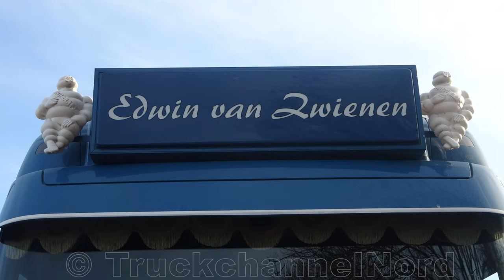VOLVO FH500 - Edwin van Zwienen Transport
This beautiful FH4 will always be one of my favourites.

My Equipment:
-Sony FDRAX53
-Fluid+Form Eagle 4K